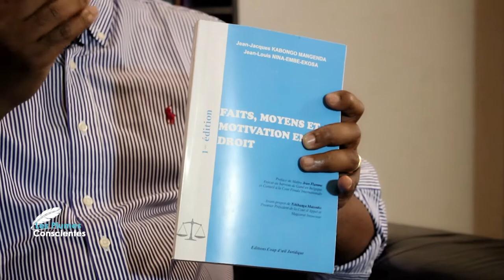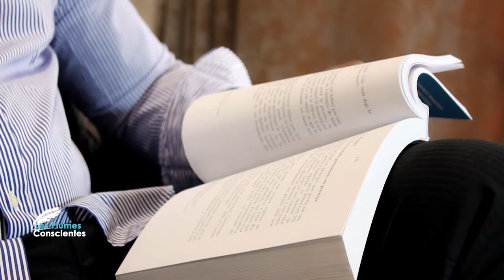Les Plumes Conscientes: "FAITS, MOYEN ET MOTIVATION EN DROIT"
FAITSN MOYEN ET MOTIVATION EN DROIT est un livre de 462 pages écrit par des Juriste: Jean-Jacques KABONGO MANGENDA, doctorant en droit à l’université de Derby en Angleterre et titulaire d’un master 2 Droit international et Européen des Droits fondamentaux et par Jean-Louis Nina-EMBE-EKOSA, licencié en droit, option Droit privé judiciaire de l’Université Protestante au Congo et avocat au barreau de l’Equateur.

Ce livre touche à un des piliers essentiels de chaque procès, fut-il civil ou pénal.